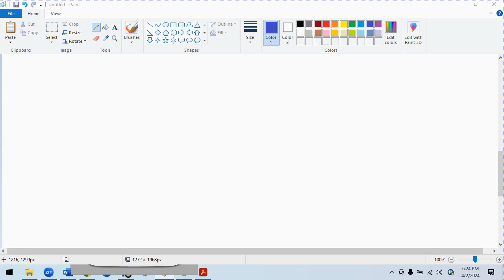F4 C2 B Sum of Roots, Product of Roots Q 10 - 16